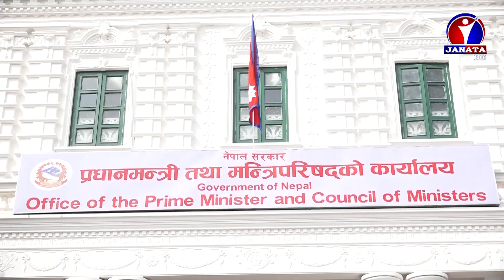तीन वर्षको अवधिमा कुनै प्रभावकारी काम हुन नसकेको नेताहरुले टिप्पणी || News Report